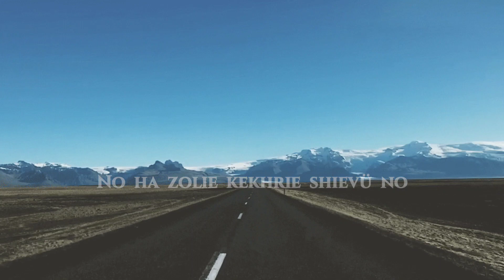A Bu A Rübei Nousuo | Nourheko | Cover by Ado Yhoshü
This is a tribute/cover rendition of the Nourheko's song 'A Bu A Rübei Nousuo'.

These songs always bring a sense of happiness and nostalgia. I grew up listening to uncles playing these songs on repeat back then.

I made my own version/backing track and decided to put a modern touch. Also this is not intented to plagerise the original version.

If you have any similar song you want me to cover, you can drop it in the comments section. Thank you. 😊